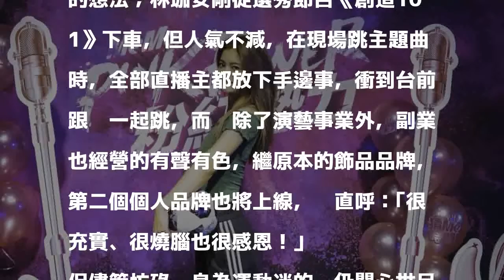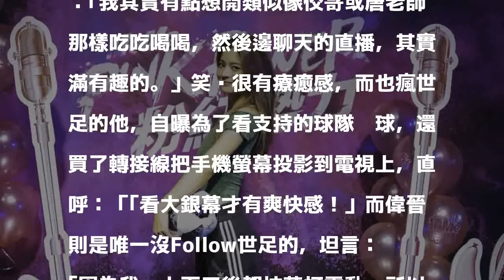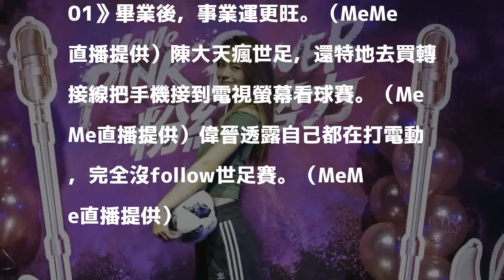林珈安被《創造101》淘汰運更旺 副業做更大了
〔記者羅子欣／台北報導〕《MeMe直播》30日在西門町舉辦《2018年中派對》，找來藝人林珈安、陳大天、偉晉及近200位直播主共襄盛舉，活動現場以世足賽為主題，他們也個別分享對世足的想法；林珈安剛從選秀節目《創造101》下車，但人氣不減，在現場跳主題曲時，全部直播主都放下手邊事，衝到台前跟她一起跳，而她除了演藝事業外，副業也經營的有聲有色，繼原本的飾品品牌，第二個個人品牌也將上線，她直呼：｢很充實、很燒腦也很感恩！」

發表評論評論如下。